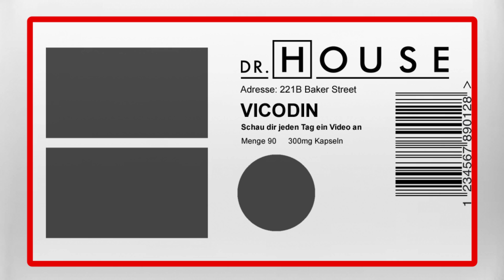Sind es die Pocken? | Dr. House DE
Im Princeton Krankenhaus bricht ein Affentheater aus als bei einer Patientin die eigentlich 1978 ausgestorbenen Pocken vermutet werden. House wendet sich gegen den Verdacht, aber zu welchem Preis?

Staffel 7, Folge 7 - "Gefahr von gestern?"